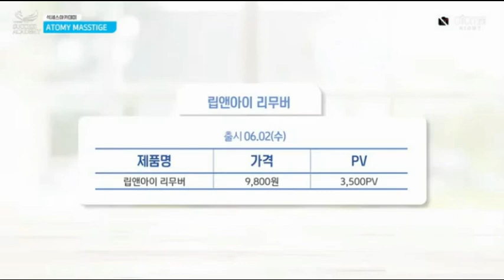Atomy韓國艾多美-艾多美眼唇卸妝液介紹- 中文譯音-艾多美大眾精品戰略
Atomy艾多美會員零元創業、零首購、零重消, 自由消費、無限累積, 無需學歷、身分、經歷、資金, 只要學會分享, 就可實現被動收入, 財富自由的夢想。Atomy艾多美是真善美的平台, 流通世界的樞紐, 藉由分享跟全世界溝通並展現我們的愛! 歡迎您的加入!

Atomy is the latest business model of Internet + sharing economy + online shopping.
Atomy is a good company that helps consumers succeed.

如果您想體驗產品, 或想了解如何加入艾多美會員, 或想要知道如何開始? 歡迎您跟 小鶴連絡!
Line/WeChat :  sandihsu33 (通關密碼: 我想了解艾多美)